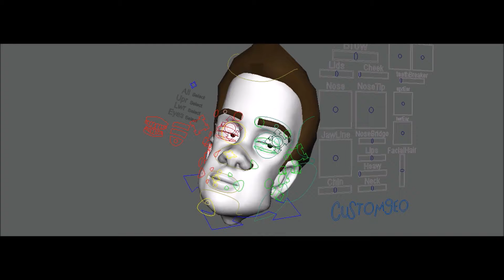Animation Exercises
These animations were done on Maya 2017 and Kirta.

I hope that you enjoyed the clips.